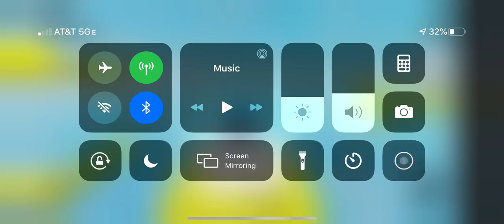Seas diffuclty chart obby part 3